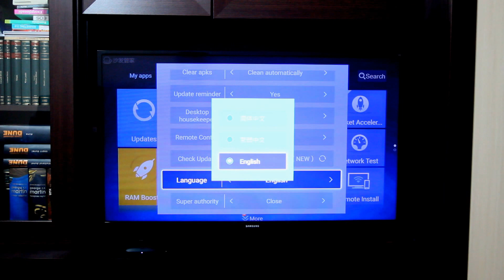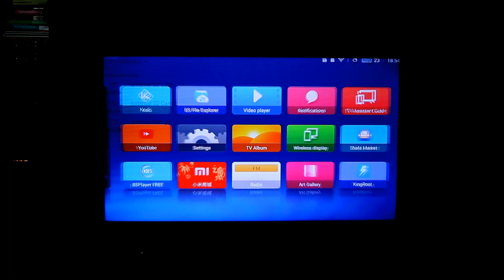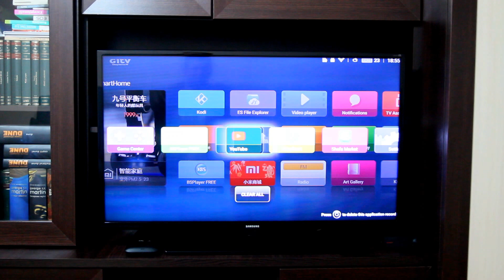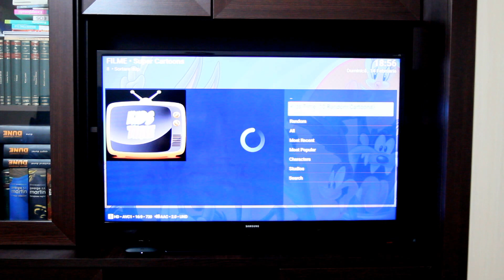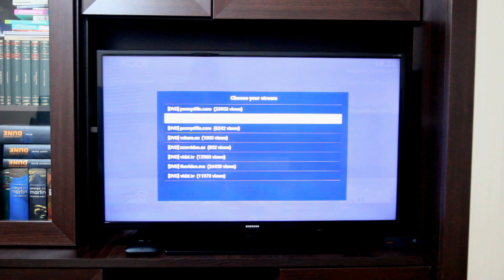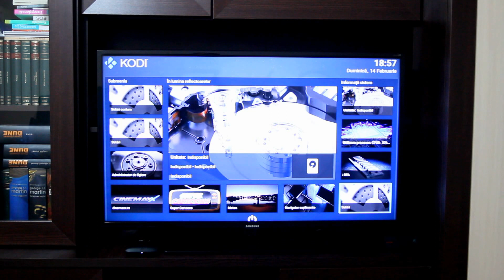Xiaomi 3 TV Box cu meniu în engleză și Kodi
O scurtă prezentare a interfeței de operare pentru Xiaomi 3 TV Box, după ce am schimbat meniul în engleză, plus câteva aplicații instalate pe box, inclusiv Kodi cu addons.
Încă nu am găsit soluție de root, deci nu pot fi instalate aplicații direct din Google Play, ci doar de pe stick-ul USB.